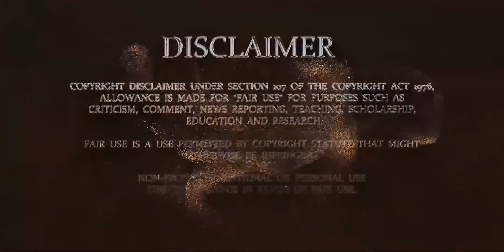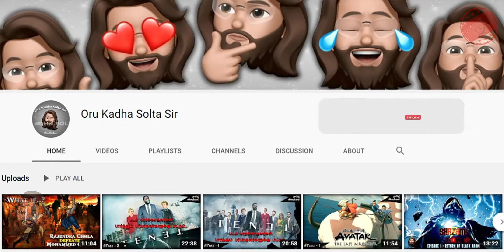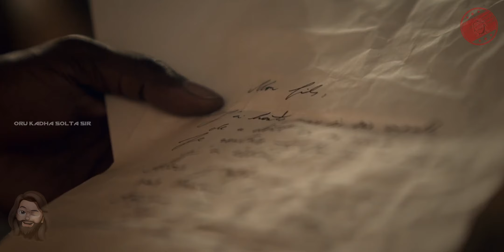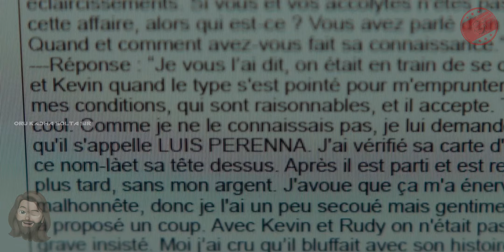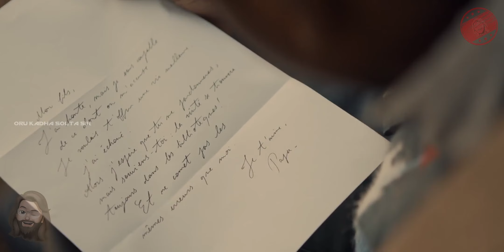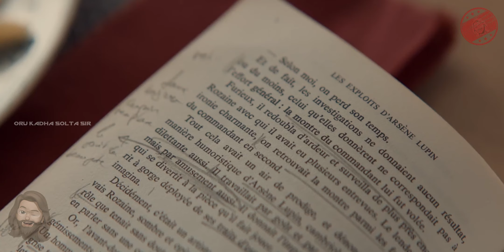Lupin Episode 2 explained in Tamil | Oru Kadha Solta Sir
தன் தந்தையின் மரணத்திற்கு காரணமானவர்களை பழிவாங்க சகலகலா கொள்ளையனாக மாறும் நாயகன்.